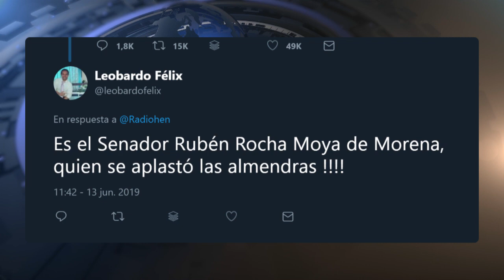Hoy en redes: 👀 Ilusión óptica 🍳 Dolor en video 👨‍👦 Virales y famosos 🏊 Chapuzón para el calor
TEMAS DEL DÍA:

👀 Ilusión óptica de manos
🍳 Cruce de piernas peligroso
👨‍👦 De video viral a comercial
🏊 Un chapuzón para el calor

RedesSociales con @franzo. 20 de junio.

Una ilusión óptica creada en un corto video viral de 11 segundos tiene a los usuarios confundidos pues al parecer esta persona tiene más cinco dedos en una mano. Tras repetir el video unas 20 veces, y no poder distinguir el truco, el siguiente paso es tratar de imitarlo, con un pobre resultado. A velocidad normal es difícil entender el video, pero si lo alentamos a un octavo de velocidad entonces ya se hace más evidente el truco.

El pasado 9 de junio en Los Mochis, Sinaloa, el senador Rubén Rocha Montoya, de Morena, se convirtió en el protagonista de un video viral, al cruzar la pierna de forma muy rápida y aplastarse un testículo durante un evento del presidente López Obrador por la entidad.donde presentó el ‘Programa Integral de Bienestar’. La reacción dolorosa de Rocha no pasó desapercibida y fue compartida en redes miles de veces. A más de 10 días del suceso, el video sigue siendo viral y ahora está siendo compartido no solo en México sino en el resto del mundo.

De un video viral llegaron a un comercial para la cadena de restaurantes Denny’s. Hace algunos días les presentamos la grabación de una supuesta conversación entre un padre y su bebé, donde el papá, conocido como DJ Pryor hablaba con su hijo Kingston como si se tratará de un adulto, y el bebé respondía de la misma manera con sonidos guturales sin sentido, pero sin duda enternecedor. La cadena de restaurantes los contactó para recrear su interacción en un comercial con motivo de la semana del día del padre y este nuevo video también se volvió viral.

Con el calor de los últimos días, cualquier lugar parece un buen lugar para darse un chapuzón. Un video grabado con celular muestra a un hombre refrescandose en una fuente pública en la ciudad de White Plains, Nueva York, en Estados Unidos. La graciosa grabación se volvió viral en redes y es que la fuente es tan bajita que el hombre apenas se puede sumergir parcialmente. Aún así, el hombre simula el estar nadando.